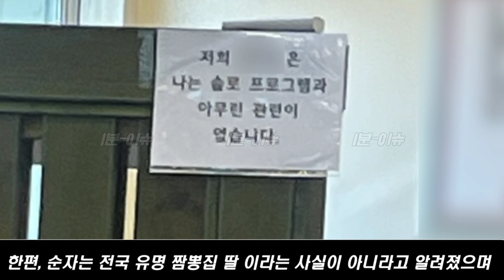나는솔로19기 귀요미 순자, 착장 싹 다 명품이였다 (+금수저)